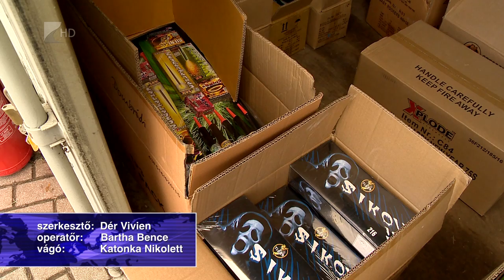Tűzijáték otthonra - Kölcsey Tv